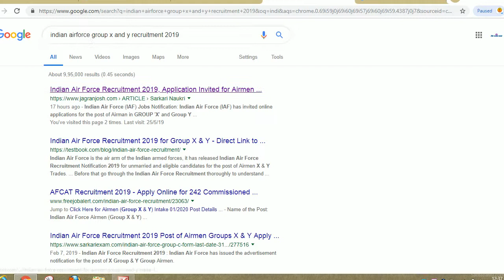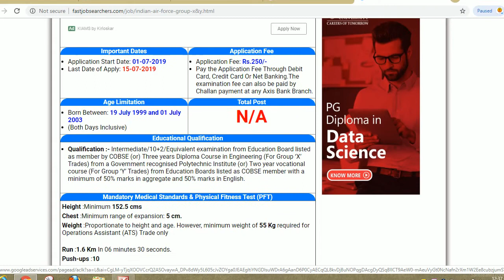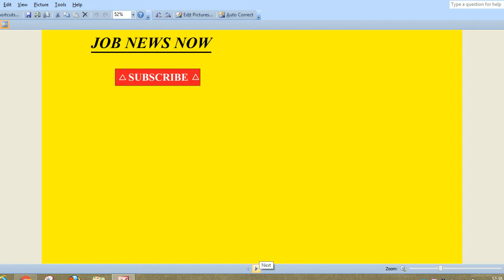INDIAN AIRFORCE GROUP X AND Y ONLINE FORM NOTIFICATION 2019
Hello friends

 Indian Air Force Group X & Y Online Form 2019--

Indian Air Force (IAF) Invites Unmarried Male Citizens of India and Nepal Born Between 19 July 1999 and 01 July 2003 (Both Days Inclusive) to Join as an Airman in Group X (except Education Instructor) Trades and Group Y { except IAF(S) & Musician} Trades. Interested Candidates  Read the Full Notification Before Apply.